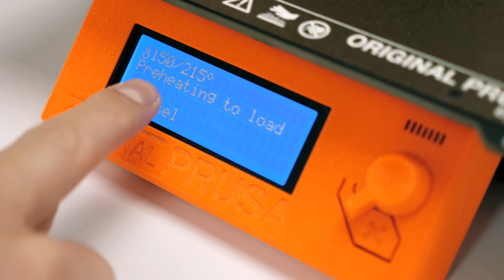Что я напечатал на своём новом 3D принтере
И я решил напечатать несколько моделей чтобы узнать на что он способен. В этом видео вы увидите мои самые первые печати на этом 3D принтере.